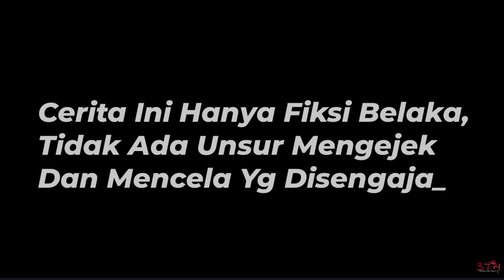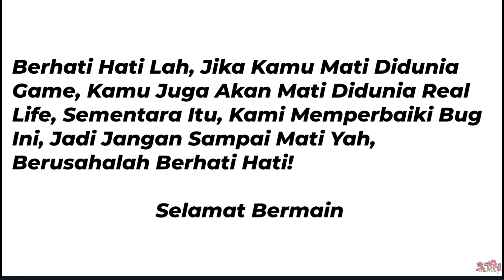"Dungeon Clarity" Eps 8 : Siapa Yang Dapat Dipercaya | GCMS Indo | Story By : Gacha Fire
Halo Teman² Apa Kabar Pasti Baikkan ;)

Dungeon Clarity Adventure Series Adalah GCMM Series Menceritakan Tentang Seorang Pemuda Bernama "Reza" Yg Ingin Membeli VR Seperti Teman Temannya Yg Lain,Dia Bekerja Keras Agar Bisa Membeli VR Tersebut,Namun Setelah Dia Memainkan Salah Satu Game Tersebut Dia Terjebak Dan Tidak Bisa Keluar Dikarenakan Tidak Membaca Buku Panduan,Akhirnya Dia Bertemu Sama Player Lain Yg Memiliki Nama Palsu Yaitu "Rossa" Mereka Akan Menjalani Petulangan Itu Dari Sekarang !

Saksikan "Dungeon Clarity Adventure Series" Setiap Ahad

Karakter :
-Grogio ( Real Life )
-Nisa ( Real Life )
-Farhan ( Real Life )
-Bella ( Real Life )
-Grim (Avatar )
-Crit Rage ( Avatar)
-Unyu-Chan ( Avatar )
-Bearxx ( Avatar )
-Bottom Energy ( Avatar )
-Lovy Bunny ( Avatar )
-Cattie ( Avatar )
-Jogojogo ( Avatar )
-WhiteLion ( Avatar )

Story By : Gacha Fire(Me) Original(?)